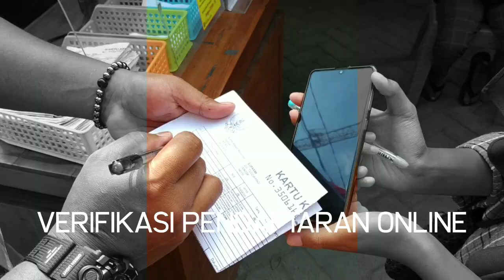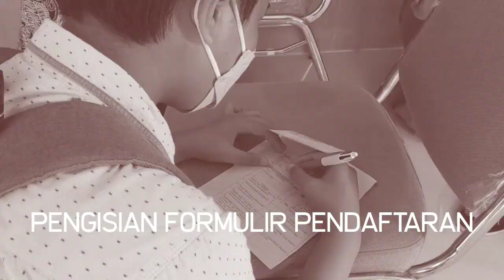Vaksinasi Covid 19 RS. Bhayangkara Kediri 3 September 2021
Giat Vaksinasi Covid 19 RS. Bhayangkara Kediri tgl. 3 September 2021, dilaksan di Aula Tri Brata RS. Bhayangkara Kediri